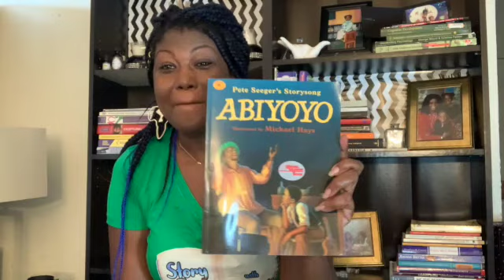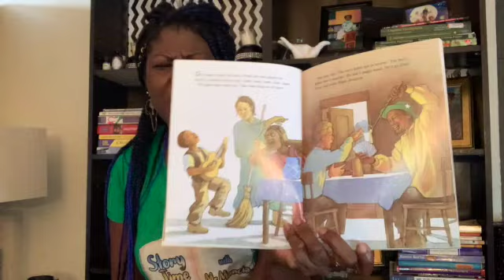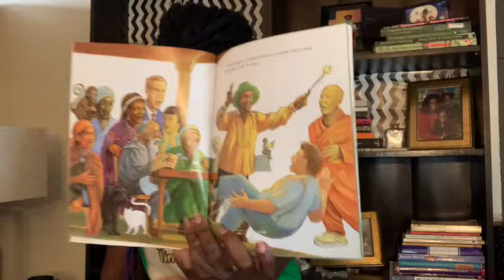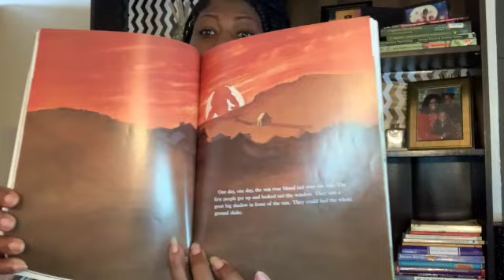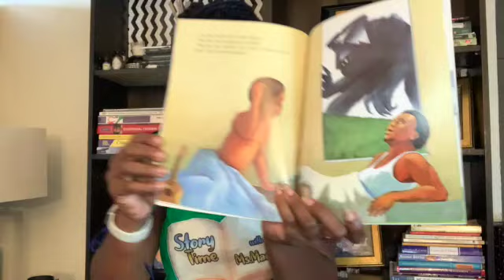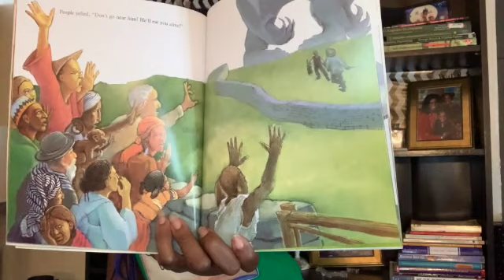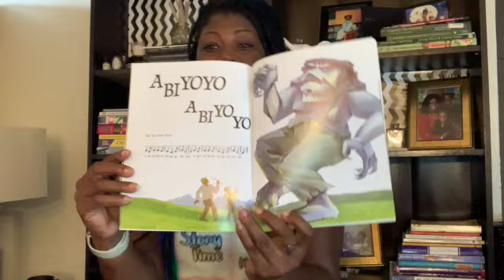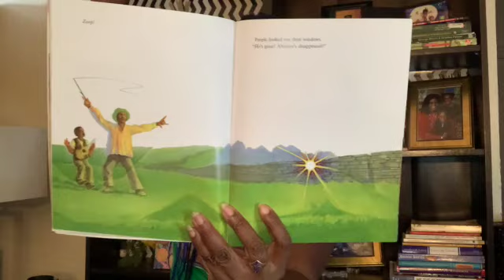storytimewithmsmarcia. Pete Seeger's Storysong: "ABIYOYO" Illustrated by Michael Hays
Sit back, relax and enjoy another story from Story Time with Ms Marcia..
This video is about Abiyoyo, it is based on a South African Lullaby and Folk Story.

Earrings by @nefsfashioncloset